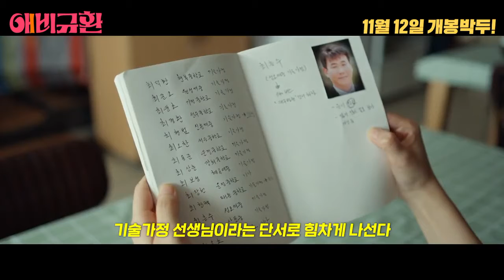More Than Family Korean Movie 'Kim To il's Day' Video